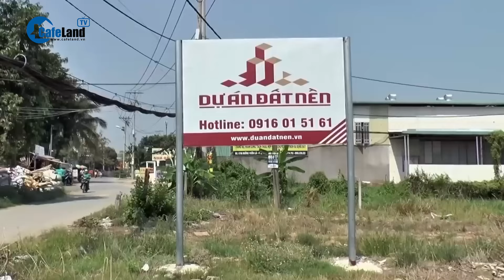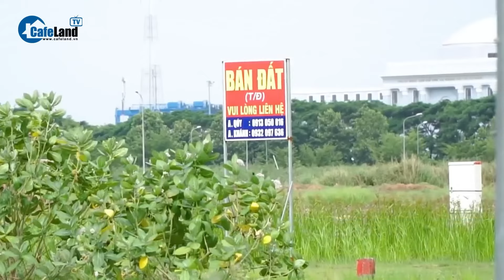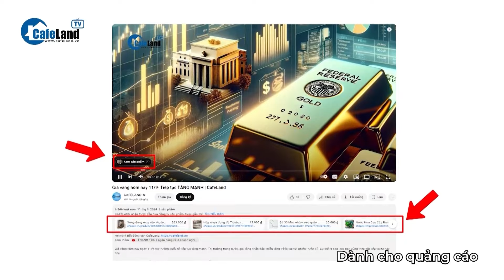TP.HCM “tắc” tách thửa đất | CafeLand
Theo Thanh Niên, TP.HCM đang lấy ý kiến dự thảo sửa đổi Quyết định 60 về tách thửa trên địa bàn. Chính điều này đã khiến cho việc tách thửa đất của người dân, kể cả cho tặng cũng bị "đóng băng" từ ngày 1.8 đến nay.